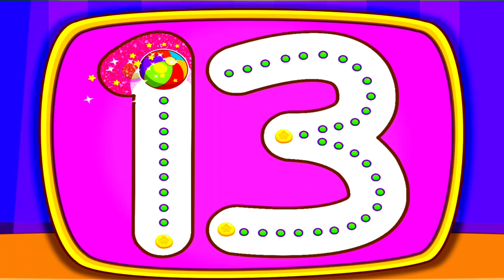Easy way to draw 1 2 3* maths || Easy learning Numbers 1 2 3 kids || LKG kids study for numbers.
Easy way to draw 1 2 3* maths || Easy learning Numbers  1 2 3 kids || LKG kids study for numbers.@YazhiCartoons